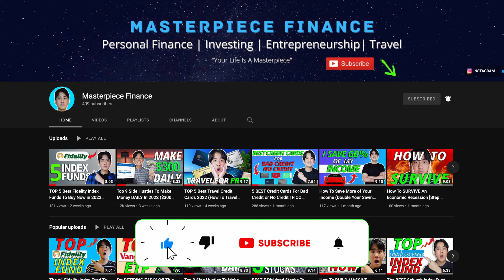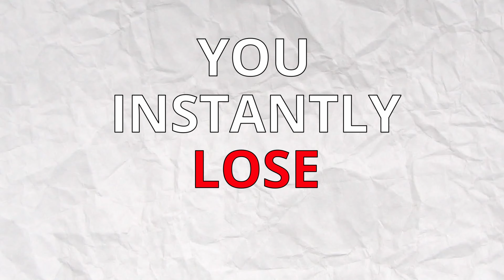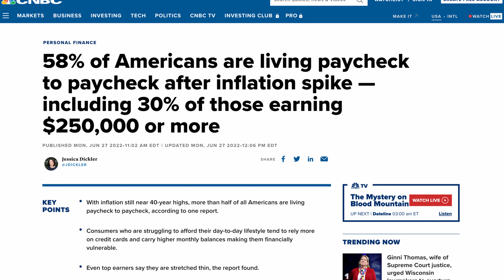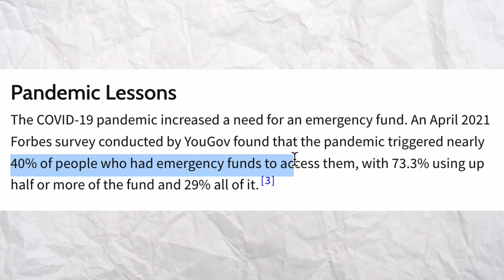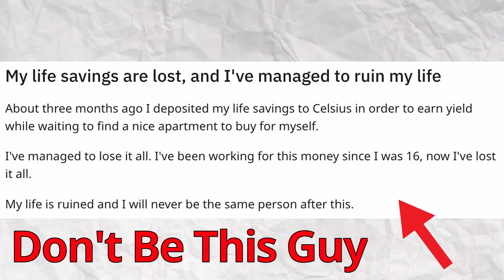7 Money Traps You MUST AVOID In Your 20s & 30s (CRITICAL)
Free Stuff:
👉 Get Up to 15 Free Stocks on Moomoo when you deposit $100+ (valued up to $30,000):

FREE Business Checking Account With NOVO

We'll be going over the 7 Money Traps You MUST AVOID In Your 20s & 30s (And Beyond). During your financial journey, you want to avoid these financial mistakes and money pitfalls and stay on track to building your wealth.

Some of the money mistakes mentioned in today's video can be less common than others.

I want all of you to succeed financially, so I hope the information in this video helps you out!

MY PERSONAL GEAR:
2nd Camera
Tripod 2
Microphone 2
Storage Drive

TOP MUST-READ BOOKS
1. Rich Dad Poor Dad
2. The 48 Laws of Power
3. The Millionaire Fastlane
4. The Geometry of Wealth
5. The Automatic Millionaire
6. 7 Habits of Highly Effective People
7. Think And Grow Rich
8. The Millionaire Next Door
9. Your Money or Your Life

Videos/Photos:
Pexels
Pixabay

Please do your own research before making any financial decisions.